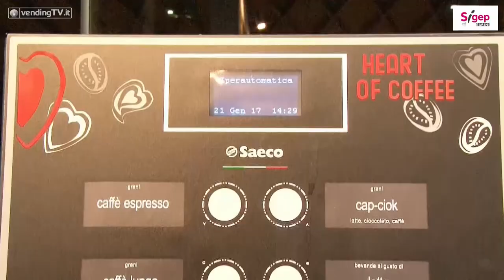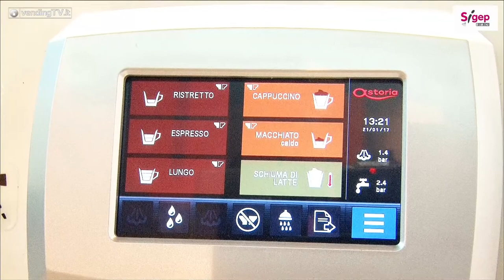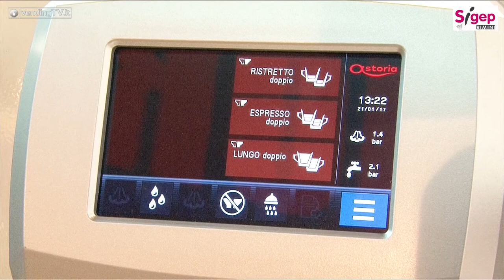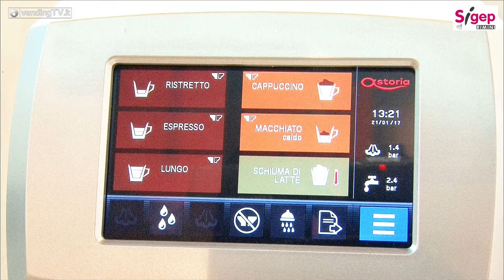SIGEP 2017 Vending TV Fabio Russo intervista Massimo Talamini di CMA SpA ASTORIA